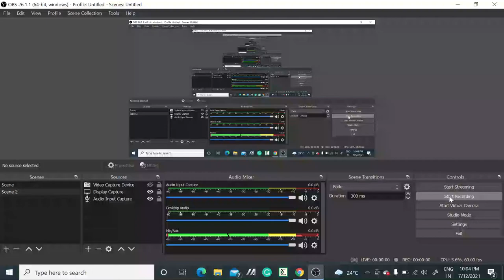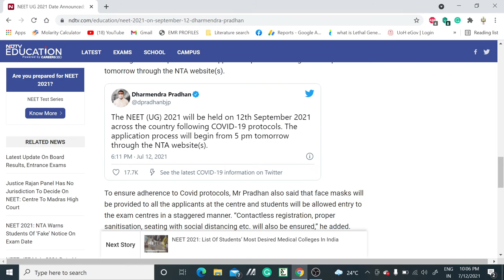NEET 2021 Exam Date Announced by NTA II NEET 20021 Exam date 12 September 2021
In this video, we have discussed the NEET 2021 Exam date announced by NTA.